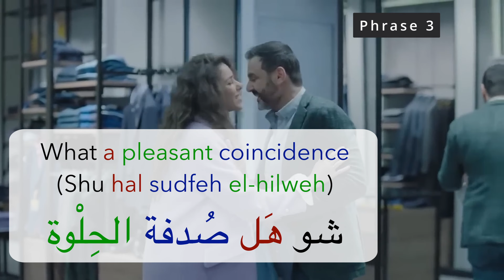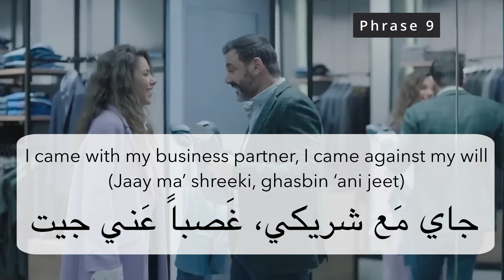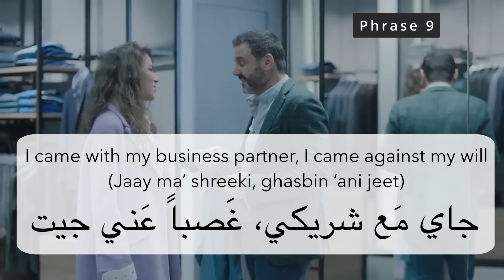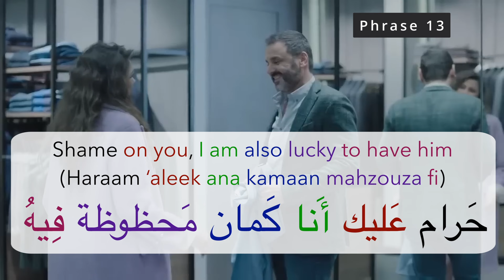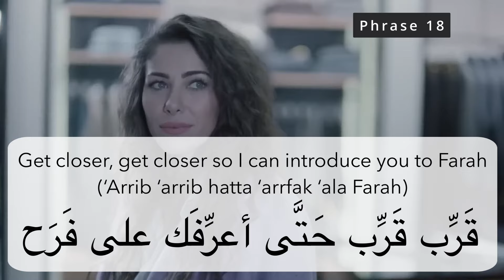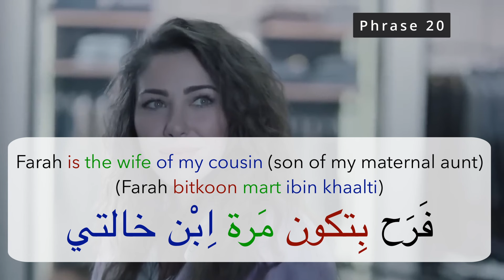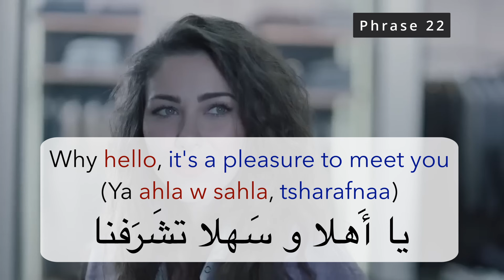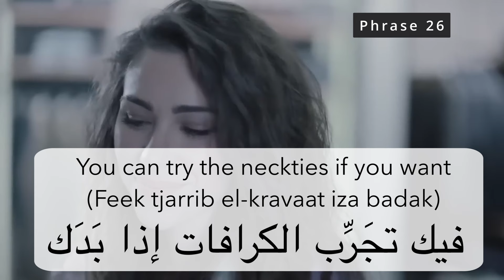Learn Levantine Arabic With Series | Lebanese Drama Tango Ep1 P1 | Levantine Arabic for Beginners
Marhaba! Today we’re going to practice our Levantine Arabic listening skills by watching a segment of the Lebanese show called “Tango”. We’ll watch the clip and pause between phrases to break each one down in English.

Tango is a Lebanese drama series created by Eagle Films.
Timestamp: 2:35 - 4:26

This is ideal for Arabic language learners and those interested in learning the Levantine dialect which is spoken in the Levant region in countries like Palestine, Lebanon, Jordan, and Syria.

Chapters:
0:00 Intro
0:28 Tango Clip